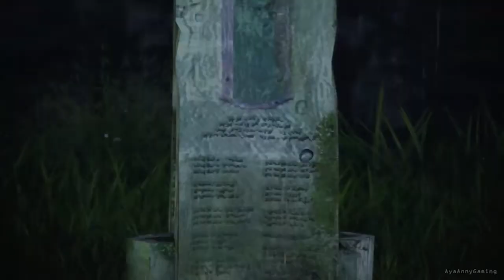[PS3][JPN] Final Fantasy XIII-2 - Part 16 {Episode 02}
Japanese Title: ファイナルファンタジーXIII-2 (Fainaru Fantajī Sātīn Tsū)
English Title: Final Fantasy XIII-2
Platform(s): PlayStation 3, Xbox 360
Developer(s): Square Enix Product Development Division 1; tri-Ace
Publisher(s): Square Enix
Genre(s): Role-playing game
Mode(s): Single-player
Release date(s): [JP] December 15, 2011; [NA] January 31, 2012; [AU] February 2, 2012, [EU] February 3, 2012

Director(s): Motomu Toriyama
Producer(s): Yoshinori Kitase
Artist(s): Isamu Kamikokuryo; Tetsuya Nomura
Writer(s): Daisuke Watanabe
Composer(s): Masashi Hamauzu, Naoshi Mizuta, Mitsuto Suzuki

The game takes place three years after the events of Final Fantasy XIII, Lightning, the protagonist of the original game, has disappeared into an unknown world. Her younger sister Serah Farron, a returning character, and a boy named Noel Kreiss attempt to find Lightning.

More info about Final Fantasy XIII-2:
- Serah and Noel is the only playable character (may change in the future..?)
- Lightning is only playable in the Prologe (may change in the future..?)
- The player can tame monsters and use them as party members in battles.
- Each character can access any role from the start and there is no cap on the development of the Crystarium at any time
- Player must purchase role levels at the Crystarium before gaining stat bonuses allocated to that level.
- Noel and Serah's Crystaria are developed with the returning Crystogen Points, the monsters' Crystaria are developed with items that can be dropped by enemies, found in the field or bought from Chocolina.
- During battles, players will be put through quick time events called "Cinematic Action" which will allow them to deal higher damage to foes and gain the upper hand in certain battles.

- unlike my Final Fantasy XIII japanese playthrough, I didn't bother to cut out all the random battles; since it's extremely times consuming to edit evey battle out of the videos.
- I farm most of the CP (Crystal Points; for upgrade) offscreen
- Sometime, I running around looking for something; if thats bored you, don't complain, since you have the option to skip it...

Recording Device/Program:
- AVerMedia DarkCrystal HD Capture Station C874

.: Live Gaming :.

I do not make a profit of this video as it is purely for entertainment. The Video is taken by Final Fantasy XIII-2, Owner of the game Square Enix Co., Ltd